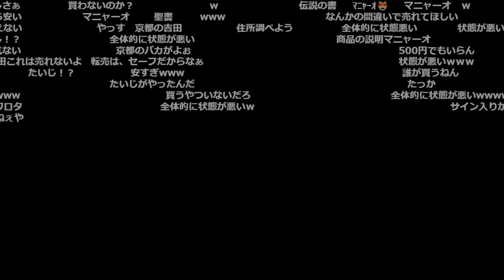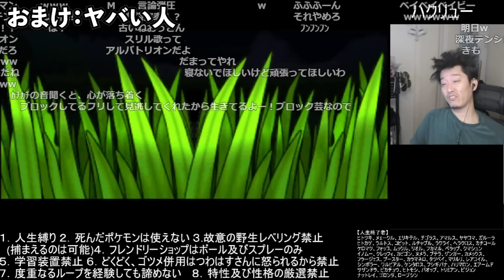「魔神の一皿」がメルカリにとんでもない値段で出品されていることを知る布団ちゃん【2023/6/10】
【元動画】ポケモンXY人生縛り初見プレイ最終章　バオッキーの弔い